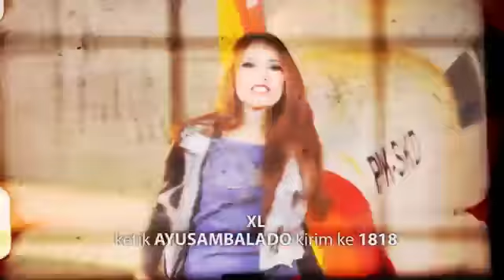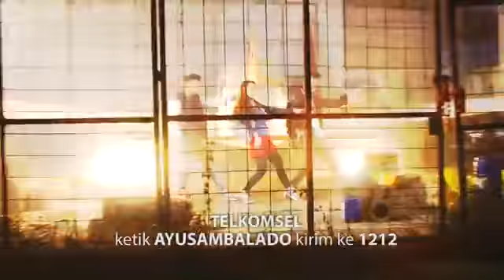Ayu Ting Ting - Sambalado ( official musik video )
DAPATKAN ALBUM BEST OF AYU TING TING DI KFC STORE INDONESIA

LOKASI :
LIDO RESORT, Sukabumi

FOLLOW DAN ADD

Admin promot : fathur rahman
Twitter kami : @cheanel_musik

ANDA PUNYA FILM DAN VIDEO BAND YANG INGIN KAMI PROMOSI KAN HUB : 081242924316

Nama admin promotor : Fathur Rahman
Twitter admin : @tosallo_MKS
Line admin : inisial_frs
Ig admin : inisial_frs